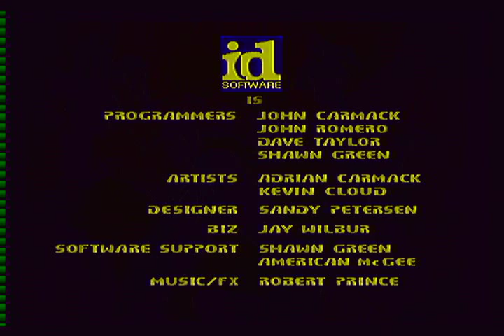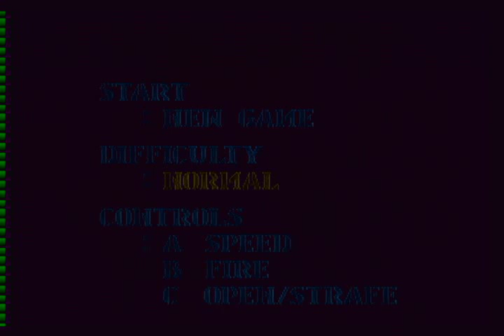wolfenstein 3d atari jaguar long play though high quality component